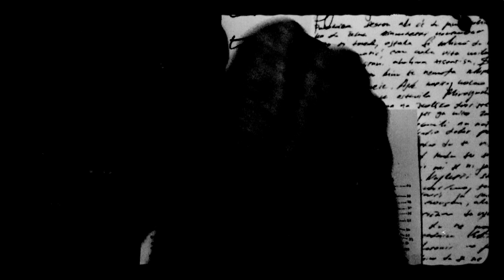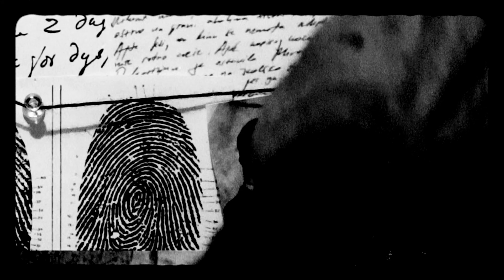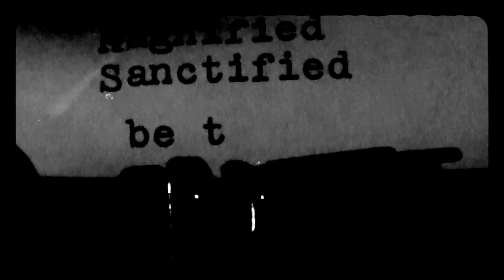You Want It Darker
Year 12 Music Video by Rose Leader of You Want it Darker by Leonard Cohen for Media Studies' Film Night 2023.